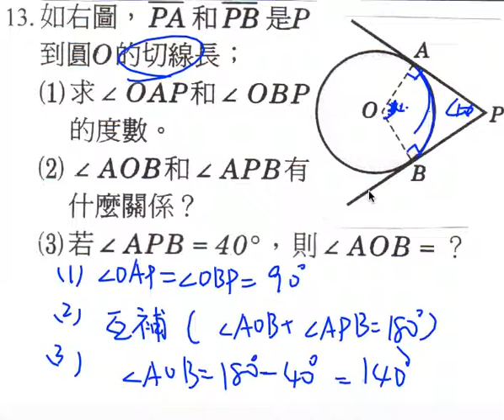數學-國中-圓型和角-例題13 mj31023 6